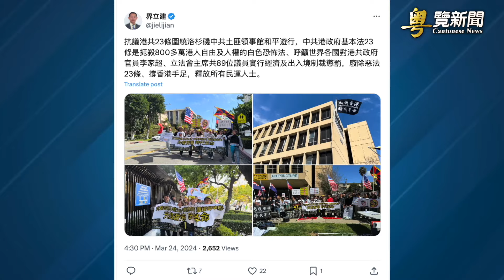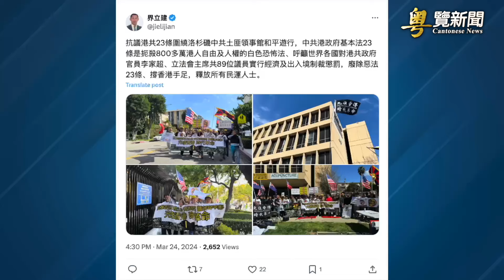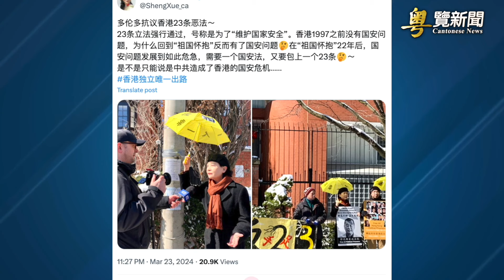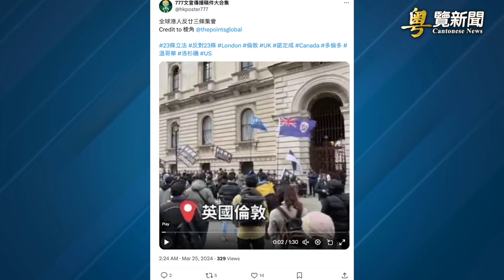習內部講話曝光 劉亞洲另有罪名. 馬英九再次訪問中國引關注. 主播: 李冬梅【希望之聲粵語頻道-粵覽新聞】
內容提要：

02:37  習內部講話曝光 劉亞洲另有罪名
05:17  馬英九再次訪問中國引關注
07:44  各地緊隨中央「過緊日子」學者：遠離中共才有未來
09:29  黨魁要海外華人加入中共統戰 給華裔帶來麻煩
11:25  全球多個城市集會遊行 抗議香港「23條」立法

中共 太子黨、退役空軍上將 劉亞洲 被判無期的消息，再度受到廣泛關注。有消息指， 習近平 這次內部講話之後，劉亞洲就徹底完蛋了。